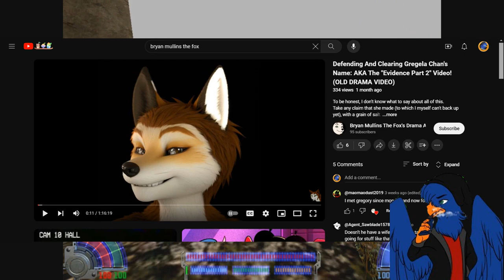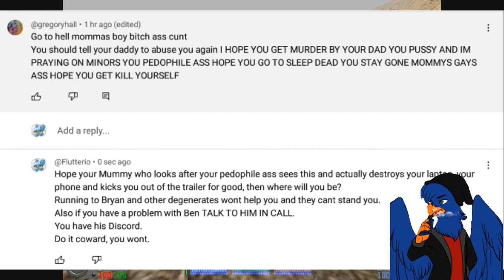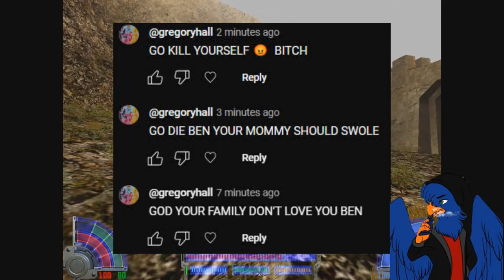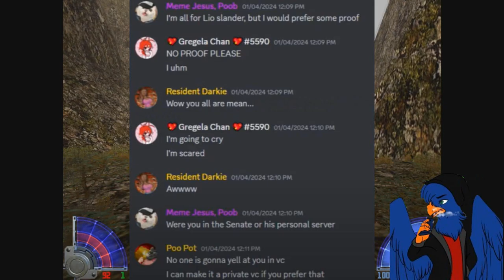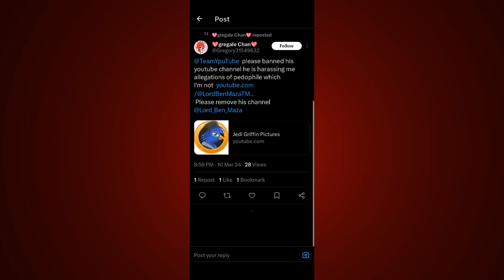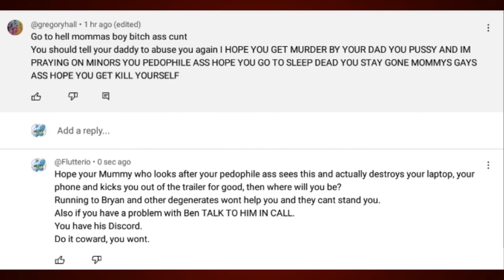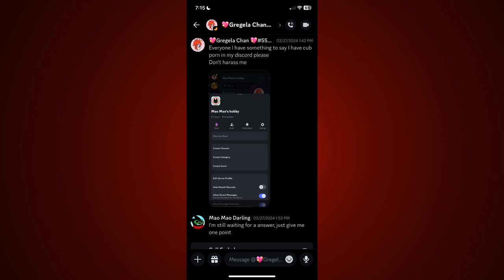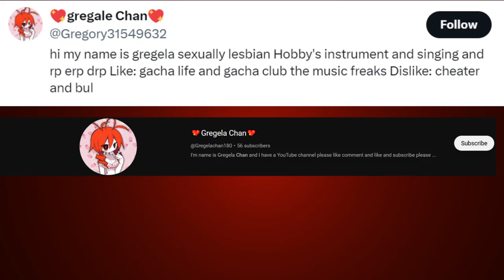Gregory is at It Again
Class in today's video I will be addressing why i had received a community strike for no reason and mention a known pedophile by the name of gregory hall or as he goes by Gregala Chan of the vulgar crap they have posted in my community tab posts 3 weeks ago among recapping the shit they have done. Please share this around so people will avoid this pedophile and recently on March 29th it was recently found out that he is also a zoophile…oh lord please report this individual and avoid him at all cost!